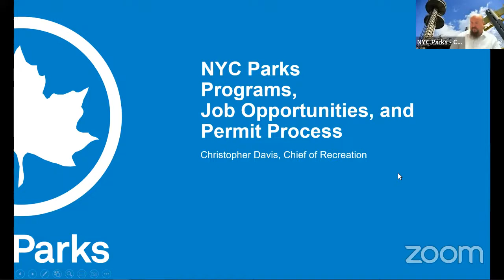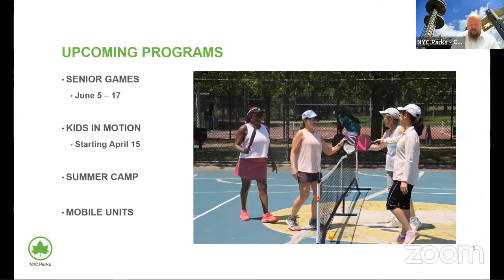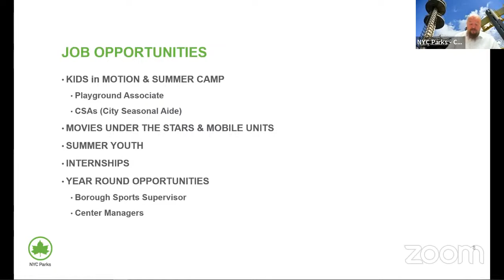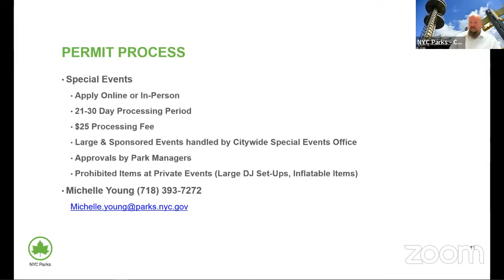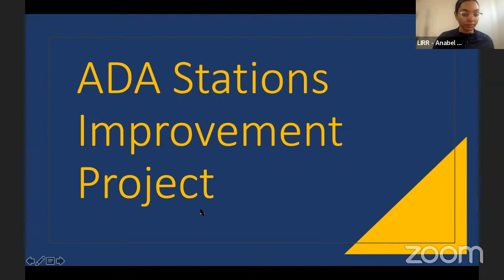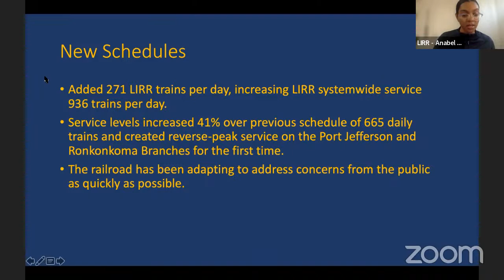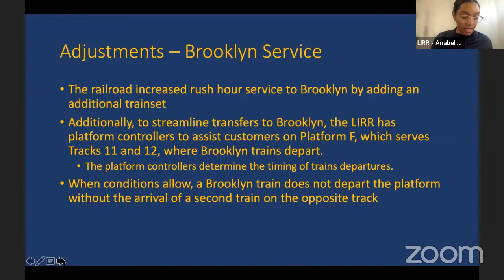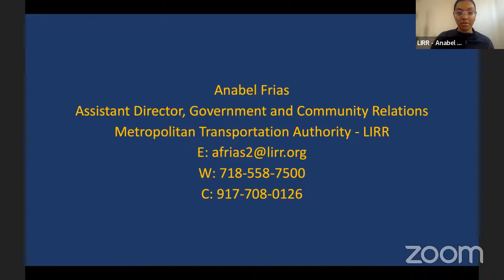Queens Borough Cabinet Meeting: April 2023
The Queens Borough Cabinet, chaired by Queens Borough President Donovan Richards Jr., will hold a virtual meeting on Tuesday, April 4.

The meeting will feature an update from the New York City Department of Parks and Recreation (NYC Parks) about programs and events in Queens parks. The Department’s permit process and its job opportunities will also be discussed.

The Borough Cabinet will also be briefed by the Long Island Rail Road (LIRR) about recent changes impacting service its service in Queens. The LIRR will also respond to questions submitted by Queens’ District Managers.